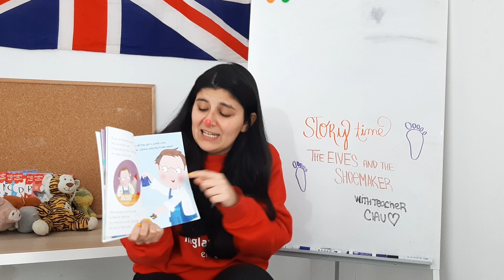Storytelling - The Elves and the Shoemaker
Learn all about the story of The Elves and the Shoemaker with teacher Clau.